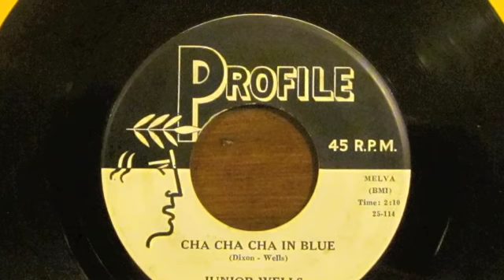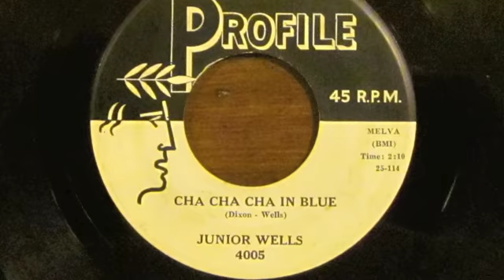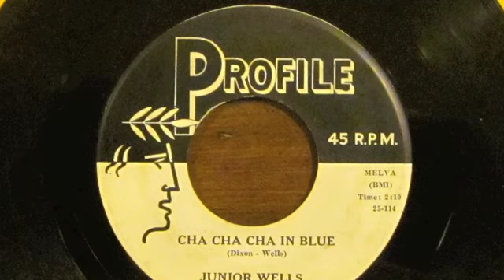Junior Wells - Cha Cha Cha In Blue